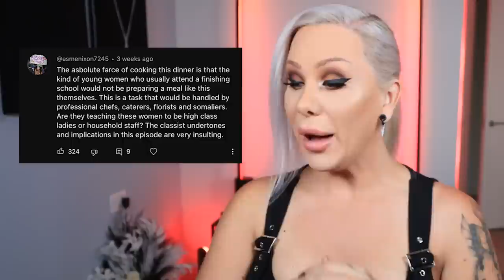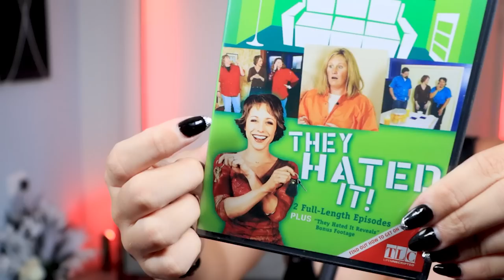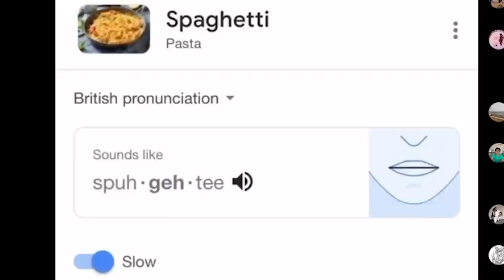Are these the WORST Makeovers in Reality TV History? Ladette To Lady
In Today's Reaction video! Ladette to Lady (Season 1 Episode 3) The Ladette's get MAKEOVERS and they are some of the mopst hateful I've ever seen! Is this the MOST Misogynistic and Classist TV show EVER? Ladette to Lady! it's a LOT girls! a group of britains most notorious 'ladettes' are put into a finishing school where they are subjected to bizarre misogynistic and traditional gender roles. It's just FULL of drama and binge drinking.

Ladette to Lady S01E03

And also now available on TEESPRING!